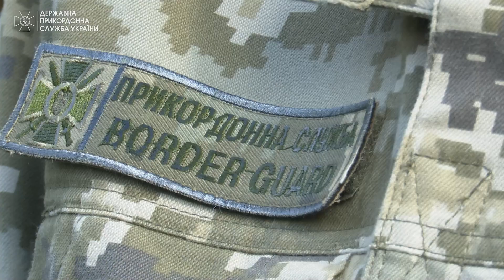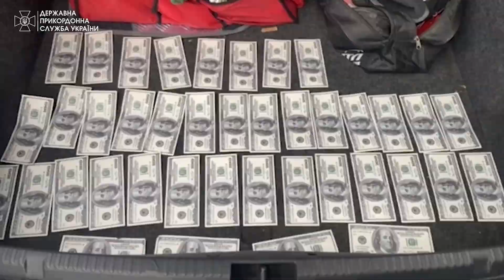Не випробовуйте власну долю та пильність прикордонників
Від початку російського вторгнення при спробі подолати західні кордони України трагічно загинуло вже більше 10-ти чоловіків призовного віку. Їх життя забрали «велика вода», негода в горах та власна легковажність.
Прикордонники застерігають: з настанням холодів шансів вижити у порушників кордону стає дедалі менше…